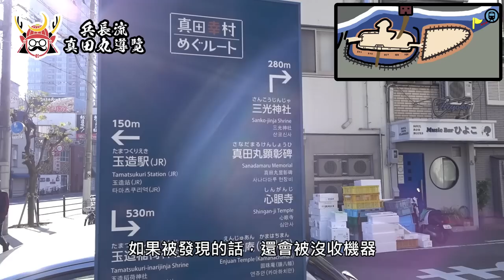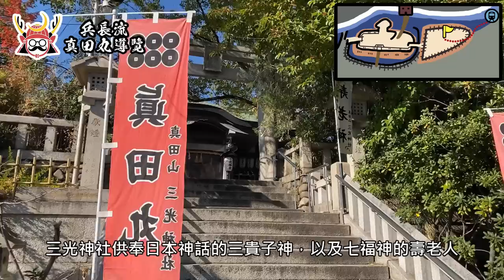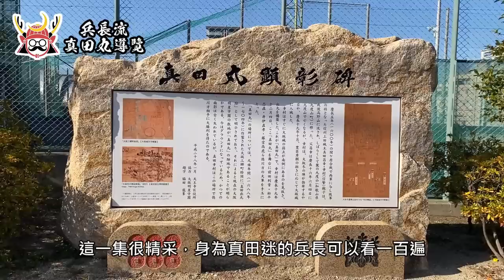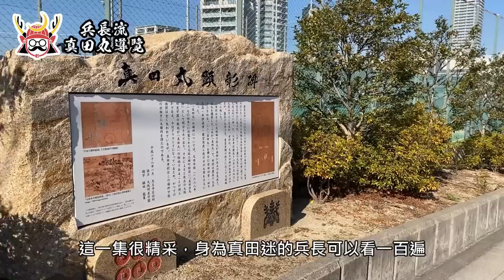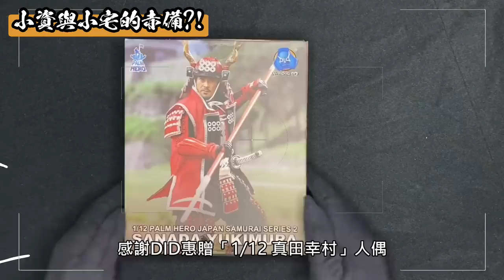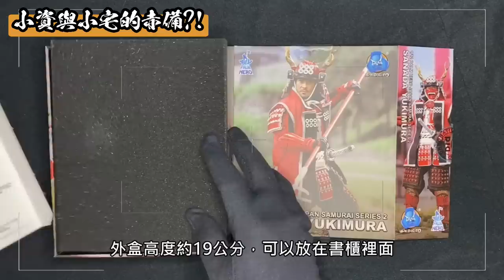真田丸・戰國史蹟導覽 | 真田信繁興建的「真田丸」遺址！為什麼真田丸的構造圖有兩種？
人稱日本第一武士的真田信繁（真田幸村），他建造的真田丸長什麼樣子？為什麼早期大河劇的真田丸，構造跟堺雅人版本的真田丸不同？戰國導遊兼日本國考通譯案內士，帶你朝聖真田丸遺址！

章節介紹
00:00  intro介紹
00:20  真田丸構造鬧雙包?
02:22  幸村的密道與三光神社
05:24  真田丸彰顯碑
07:15  心眼寺與真田信繁墓
09:24  小資小宅版赤備

🎁小資小宅版赤備的連結，也許可以送戰國迷男友當情人節禮物！🎁

🙇‍♂勘誤🙇‍♂
4:56 越前宰相→加賀宰相 （越前宰相是結城秀康）
5:36 空堀區→空堀町